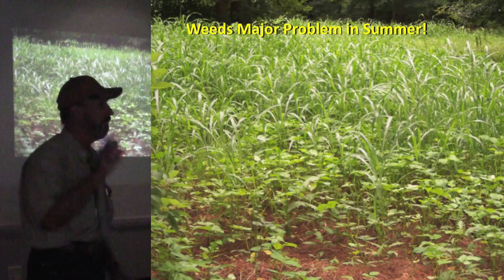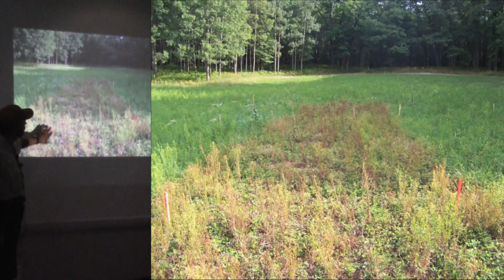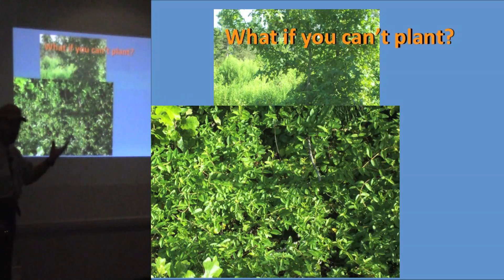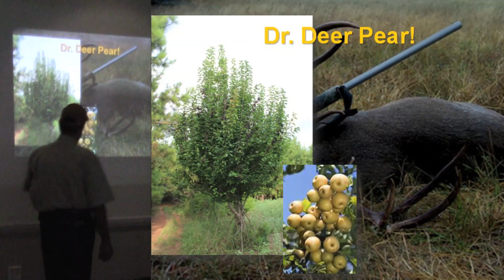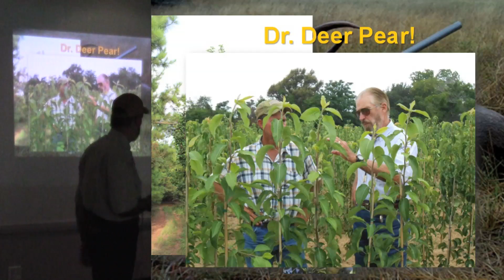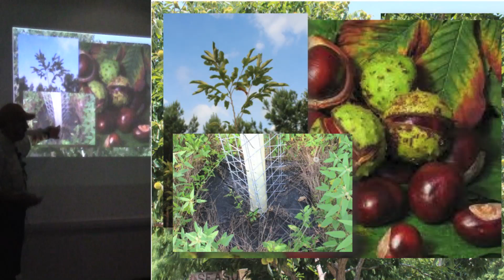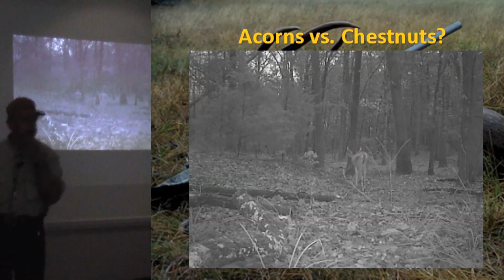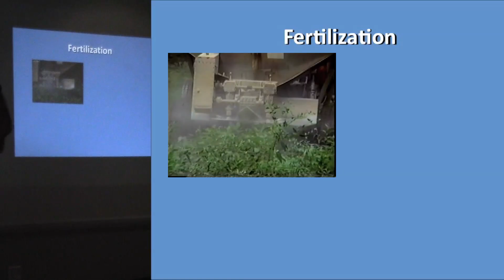Part 6 - The Dr. Deer Forage Management System: A Revolution in Whitetail Management